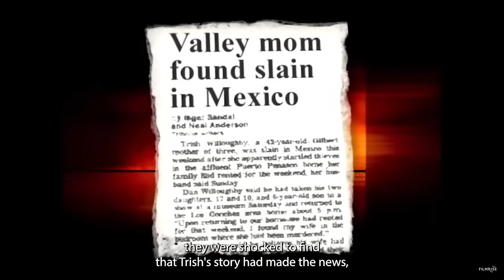My Mistress Murdered my Wife | Bloody Betrayal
The cold-blooded murder of an American tourist in a Mexican resort led investigators to an unlikely suspect. At first glance it appeared to be robbery but blood spatter evidence pointed to a more sinister motive

📖This is a re telling of Forensic Files S9 EP28 South of the Border

❤️YOUR SUPPORT HELPS❤️

all stories are inspired by the tv series Forensic Files
👑Bailey Sarian

✨Featured Products
☽ Trouble Maker palette colourpop
☽ Dysilk lashes
☽ Ucanbe foundation
☽ ELF brow gel
☽ Loreal voluminous mascara
☽ ELF mint melt face primer
☽ Rimmel soft kohl liner (on my lips)
☽ Colourpop lil Rebel velvet lux lip stick
☽ Airspun translucent loose powder
☽ Wet N Wild Coloricon blush (mellow wine)
☽ BH Cosmetics Tulum Bronze and highlight palette